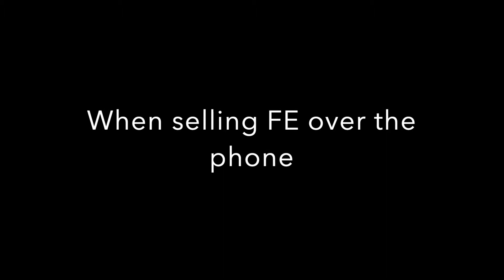*DO NOT* call another FE lead without THIS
In this video, we cover 2 of the most important things to have during the introduction and before the introduction of your calls. This is channeled in helping agent who struggle with telesales for life insurance, final expense, term, annuities and honestly any full cycle sale over the phone! My goal is to help facilitate the largest transfer of wealth (Particularly in the FE digital realm)